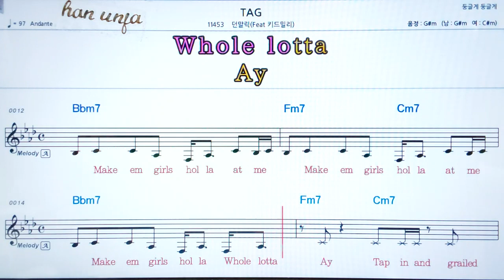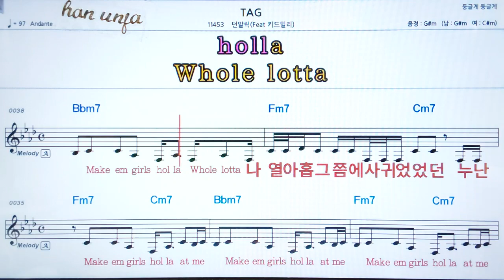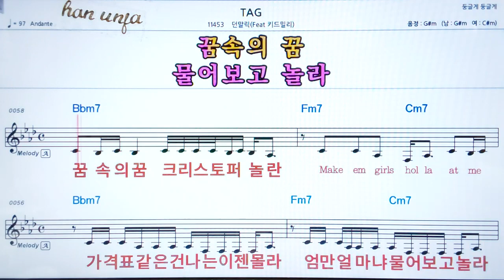💖TAG/던말릭*키드밀리 👍코드,악보, 가사 ,Karaoke*카라오케 반주